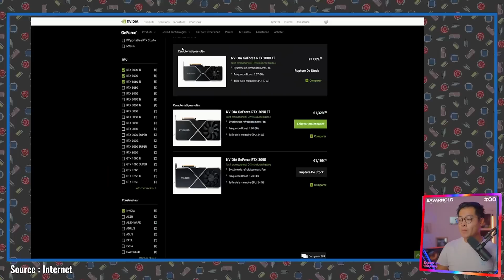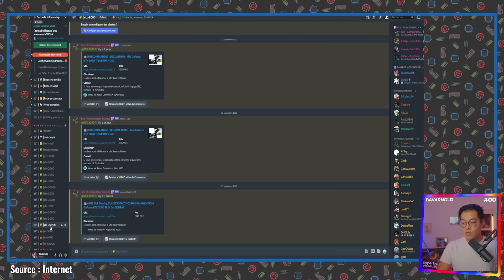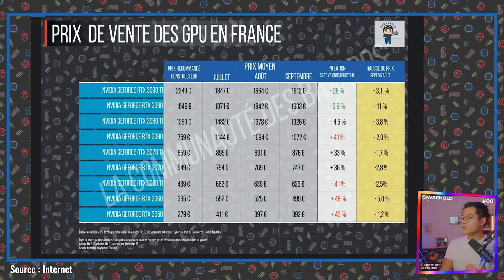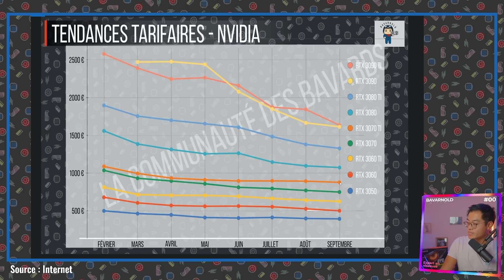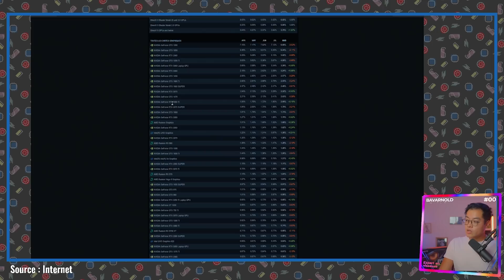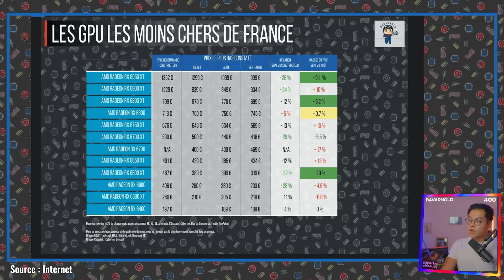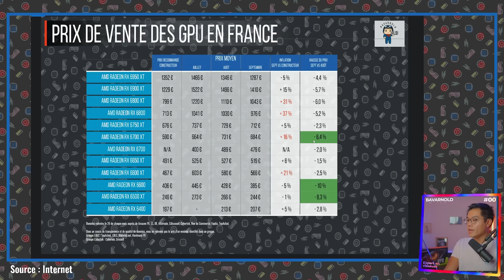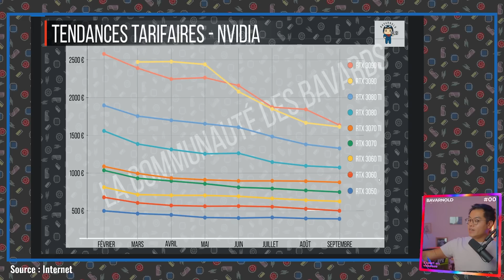CARTE GRAPHIQUE MOINS CHER : ACHETER MAINTENANT avec NVIDIA RTX, AMD Radeon, Intel ARC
Acheter un GPU en 2022 est compliqué, attendre ou acheter ? Quand et Comment ? On compare les prix des derniers mois avec NVIDIA, AMD pour se décider d'acheter son PC Gaming.

Comment Intel ARC se positionne avec l'arrivée des RTX 4080, RTX 4090, AMD Radeon RX 7900XT et 7800XT ? C'est ce qu'on va voir avec les données d'achats, de prix et review du marché Francais.

_ ⏲️ Timecode ⏲️ _
00:00 Présentation
01:15 NVIDIA - Le Moins Cher FR
04:02 NVIDIA - Prix Moyen FR
06:10 La Cohabitation - ARNAQUE DU SIECLE
07:06 AMD - Le Sauveur
08:43 AMD - La Catastrophe en Gaming
10:05 AMD - Prix MOyen
12:25 - Conclusion

🇫🇷 Sous-titres disponibles !